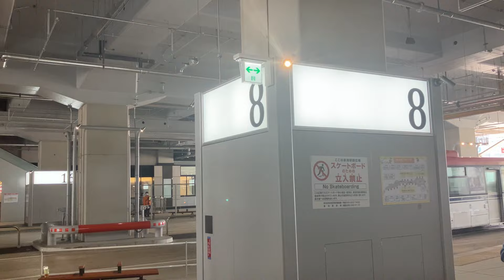４月１４日新潟駅新しいバスターミナル案内所